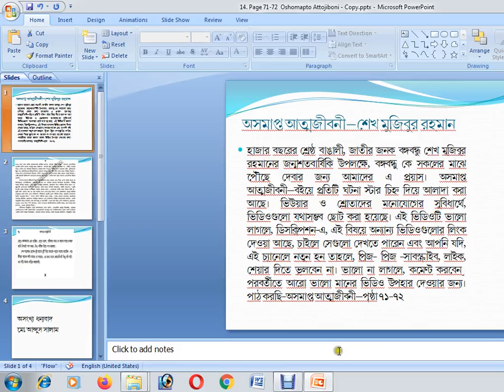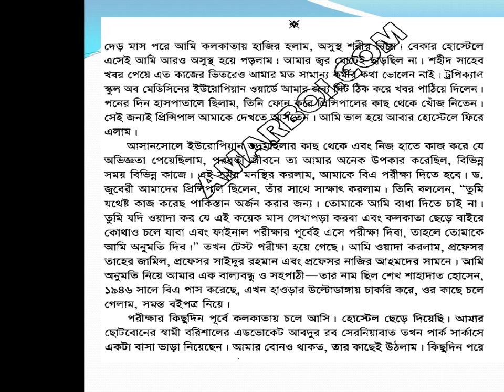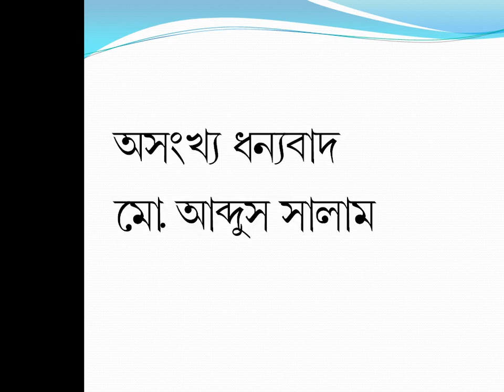Oshomapto attojiboni/অসমাপ্ত আত্মজীবনী(Page 71-72;Audio & VideoBook)written by Sheikh Mujibur Rahman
In 2020, for the glorious Birth Centenary of the Father of the Nation and the greatest Bengali personality in Bengali nation's history of thousand years - Bangabandhu Sheikh Mujibur Rahman, this video and audio book (page 71-72) of Oshomapto Attojiboni written by Sheikh Mujibur Rahman is the slightest initiative of us to spread the true history and the philosophy of  Bangabandhu to  all Bangalis.
In Oshomapto Attojiboni, every incident is divided by the star marks. For the benefit of the attentive viewers and listeners, the videos are made as short as possible. If you are happy by viewing and listening this video, you may watch the other videos on the same topic whose links are given on the description box of this video. The description box is located at the right hand lower side of the video.
Thanking you,
Md. Abdus Salam